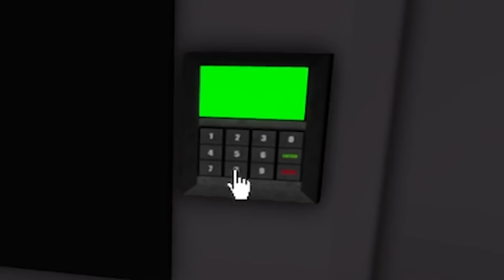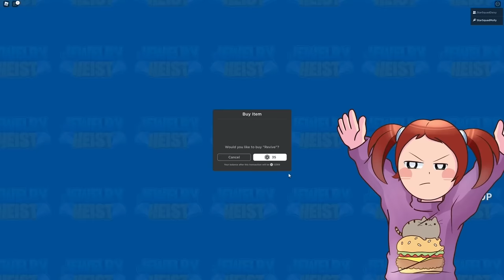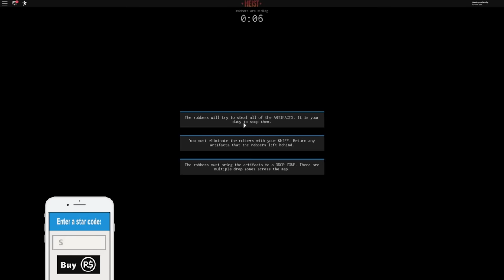Roblox Family Rob The Dollar Store!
Let's play Roblox! Molly and Daisy along with their family are robbing the dollar store in this fun roblox game!